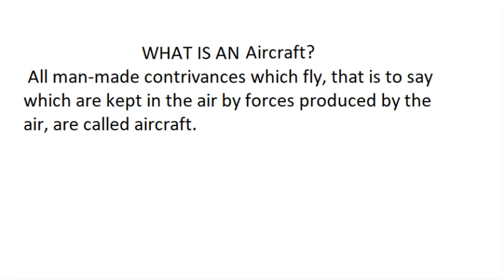What is an Aircraft and its classification?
What is an aircraft?
All man made contrivances which fly that is to say which are kept in the air by forces produced by air, are called aircraft.
any questions on airplanes please do ask